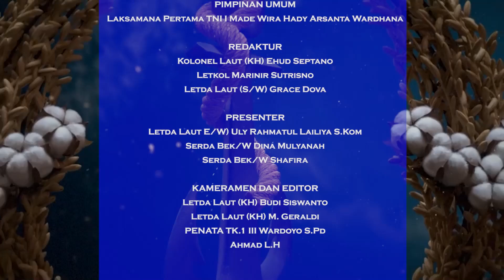Navy News - PAROH NEGARA ASIA PASIFIK KAGUM PESONA WISATA RELIGI BALI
Follow & Mention Twitter kami:
Like & Follow Facebook:
tni_angkatan_laut